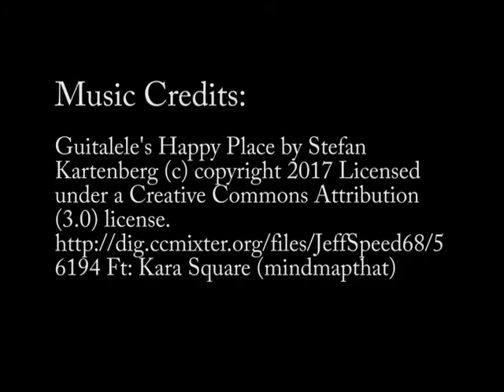Cool Finds With Kent!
If you are an Opera fan be sure to check out our May 5th auction!